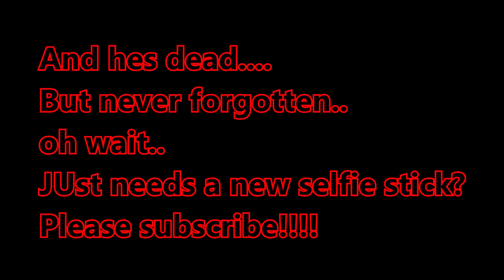Highking With Rott Ep 56 Rott finds his new spot.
wow! really happy with how this one turned out.
Great and balmy morning at Dickenson's Creek Falls, where I find yet another Really cool and from what I can tell, Not a well-known spot.
Oh and I almost died...that was fun..Or did I???
Guess you will have to watch to find out!
I think you will enjoy my trip through the woods.
I enjoy 2 fabulous infused Indica joints, but I kinda waste the first one on mild terror while facing my fear of heights vs my need to climb up and down tall things.
Shout out to Liveresin Joints and Wicked Hillbilly Joints.
Made my High-k so much better.
Rott loves you all!!!